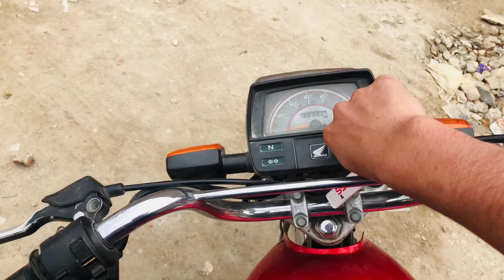i Left everything started My new Life New Vlog On Umair Vlogs